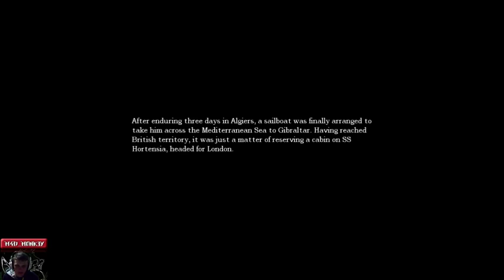Amnesia Worst Game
Join Me in A fearful game called Amnesia.

I am madmonkey but i spelt it wrong :D call me M4DM0NK3Y :p

Note:"all the comments made in this video has no racist intent it is simply for entertainment and character".